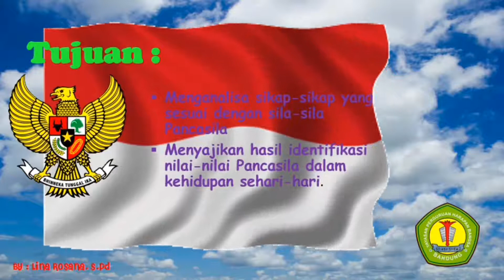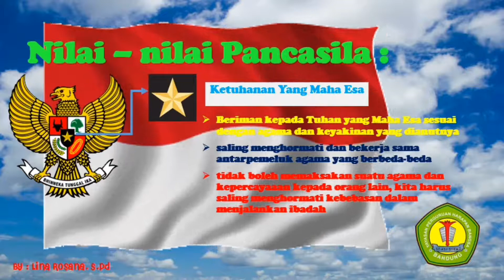Kelas 5 - Pkn Nilai-nilai Yang Terkandung Dalam Sila-Sila Pancasila